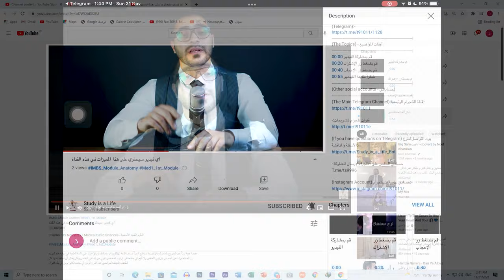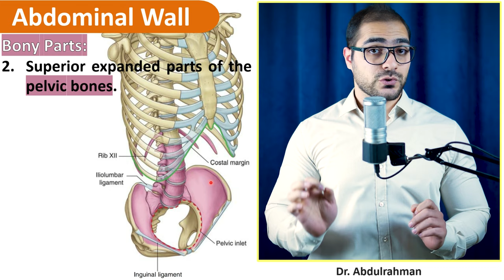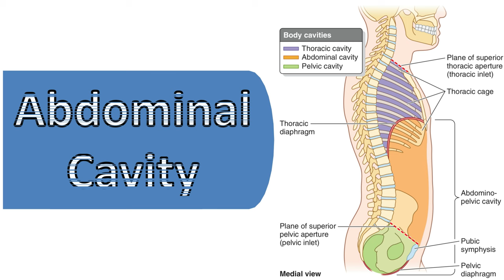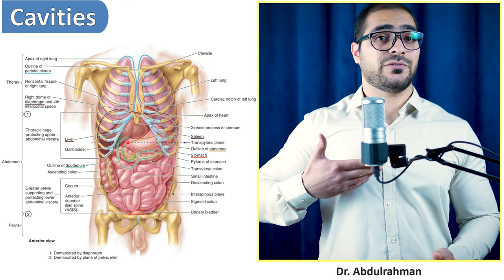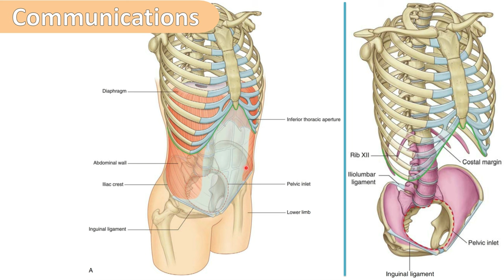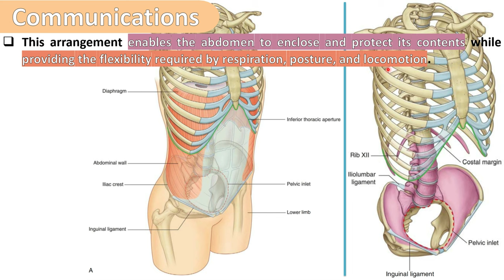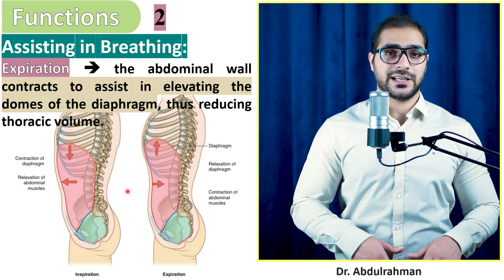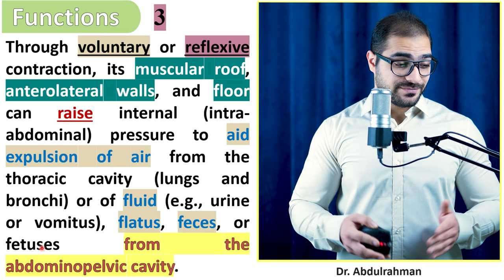1. Overview [Part (1/2)] || Anatomy of the Abdomen || تشريح البطن - كلية الطب || [A5] || [3]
شرح مفصل عن تشريح البطن، شرح تشريح البطن من المصادر العالمية المعروفة، معد بحيث يناسب كل طالب طب على وجه الكرة الارضية يفهم اللغة العربية، شرح تشرح البطن وربطه مع الجراحة لأخذ فكرة عميقة عن التشريح، الشرح مقسم إلى 34 جزء:-

1. Overview.
2. Anterolateral Abdominal Wall Layers.
3. Clinical Correlations (1).
4. Internal Aspect of Anterolateral Abdominal Wall.
5. Inguinal Region.
6. Spermatic Cord, Scrotum & Testes.
7. Surface Anatomy of Anterolateral Abdominal Wall.
8. Clinical Correlations (2).
9. Peritoneum and Peritoneal Cavity.
10. Clinical Correlations (3).
11. Abdominal Viscera Overview.
12. Esophagus.
13. Stomach.
14. Small Intestine.
15. Large Intestine.
16. Clinical Correlations (4).
17. Spleen.
18. Pancreas.
19. Liver.
20. Biliary Ducts & Gallbladder.
21. Clinical Correlations (5).
22. Kidneys, Ureters & Suprarenal Glands.
23. Clinical Correlations (6).
24. Summary of Innervation of Abdominal Viscera.
25. Diaphragm.
26. Posterior Abdominal Wall.
27. Clinical Correlations (7).
28. Sectional Medical Imaging of Abdomen.
29. Plane X-ray of Abdomen.
30. Ultra-Sound of Abdomen.
31. CT Scan of Abdomen.
32. MRI of Abdomen.
33. Focused Revision.
34. Questions, Case Files & USMLE Questions.
35. Exam.

(الكتب، المصادر والمحاضرات - PDF Files)
رابط تحميل المحاضرة pdf (Telegram)

(Other social accounts - حساباتي)
(The Main Telegram Channel) قناة التلجرام الرئيسية:-

[أوقات المواضيع - Topics Time]:-
00:00 Coming In this Video
00:34 كيفية مشاهدة فقط الموضوع الذي يهمك
02:15 Starting the Lecture
02:52 Intended Learning Objectives (ILOs.)
05:15 Introduction to Anatomy of Abdomen
11:00 Abdominal Walls || General Description
28:16 Abdominal Cavity
46:04 Internal Aspect of Abdominal Walls
53:47 Relationships of Abdomen with Other Regions of the Body
1:10:56 Functions of Abdominal Walls
1:12:14 1. Protecting the Abdominal Viscera.
1:15:01 2. Assisting In Breathing.
1:23:25 3. Changing in Abdominal Cavity Pressure.
1:38:17 Important Topics in this Video